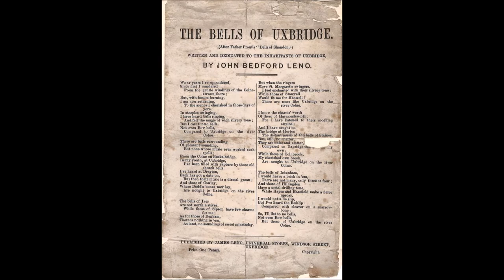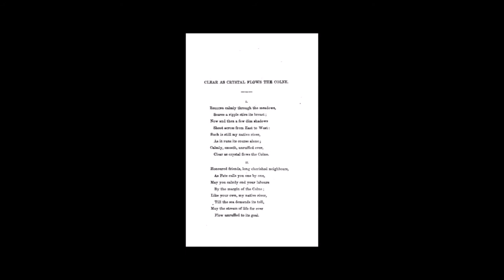Bells of Uxbridge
Copyright Scott Balcony & John Bedford Leno